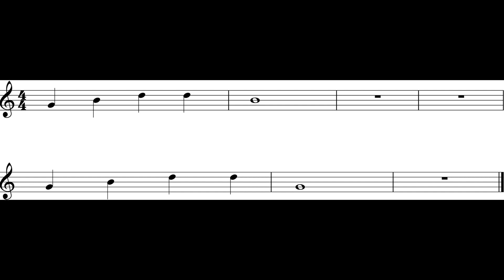Alto Sax (Arpeggio Ex.) *95*